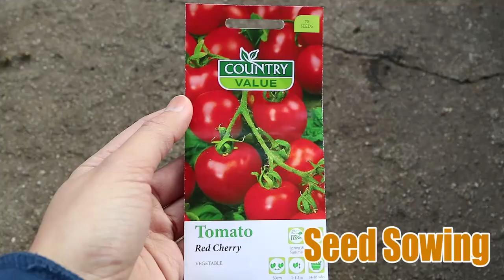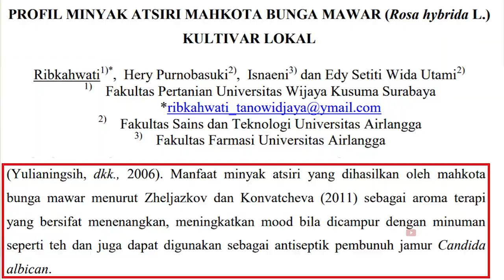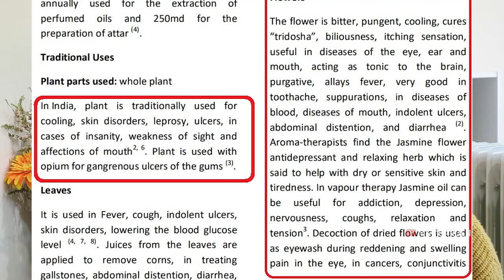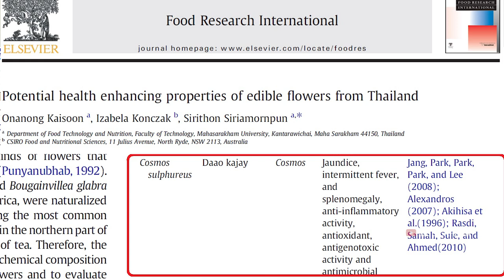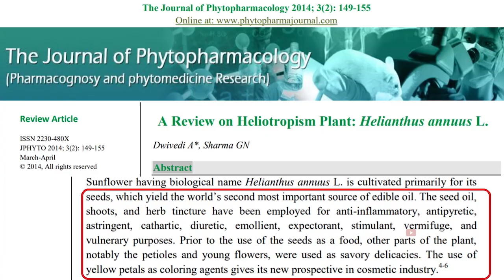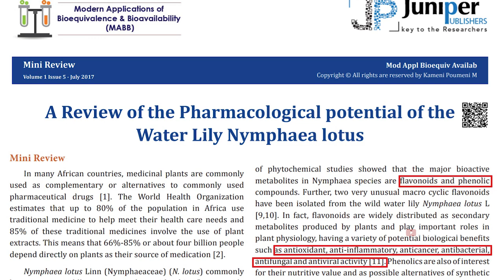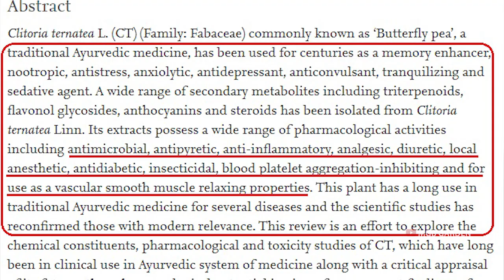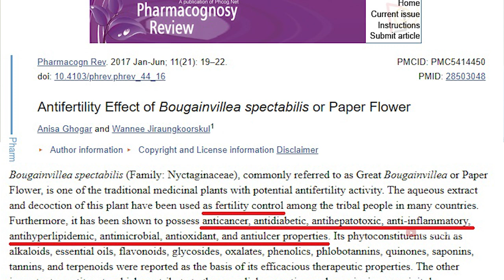KAMU WAJIB TAHU! BUNGA YANG DAPAT DIKONSUMSI DI SEKITAR KITA (JENIS, MANFAAT, & PENGOLAHANNYA)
REFERENSI
1. MAWAR
Bacaan

2. MELATI
Bacaan

3. KENOP
Bacaan

4. KENIKIR
Bacaan

5. MARIGOLD
Bacaan

6. MATAHARI
Bacaan

7. WIJAYA KUSUMA
Bacaan

8. TERATAI
Bacaan

9. SEROJA
Bacaan

10. TELANG
Bacaan

11. SEPATU
Bacaan

12. BUGENVIL
Bacaan